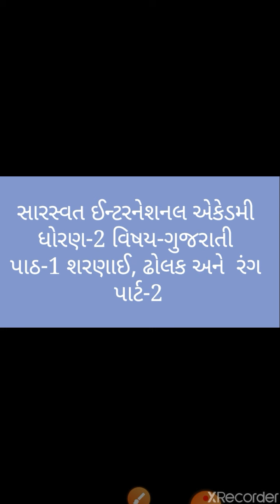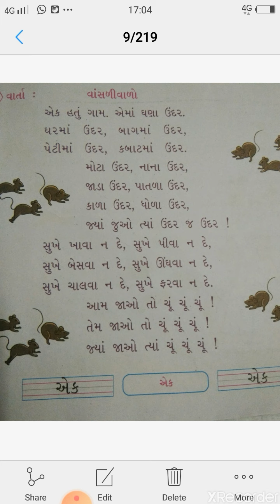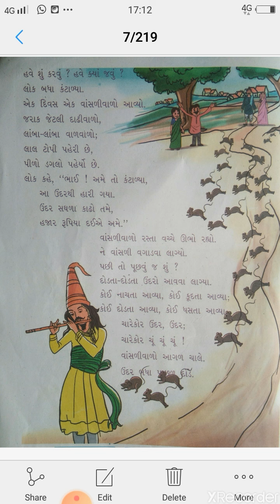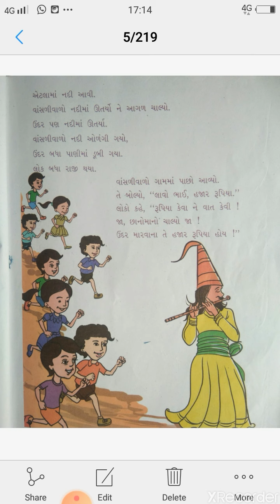GM 2 GUJARATI CHAPTER 1 PART 2